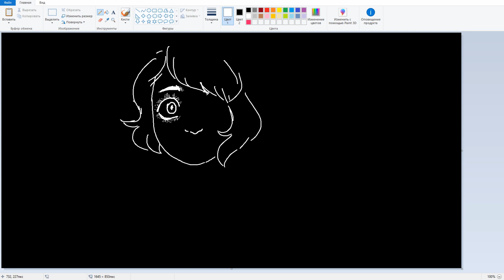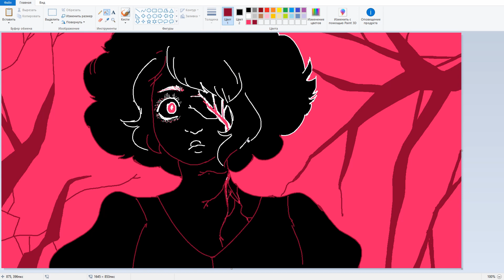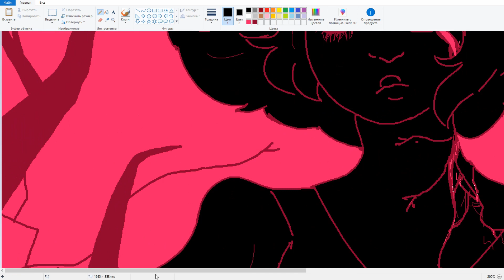Speedpaint: Paint Pink Diamond Steven Universe - Спидпейнт Вселенная Стивена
Speedpaint: Pink Diamond
I would be very happy if you like

Programs and tools:
Paint Tool SAI, Davici Resolve